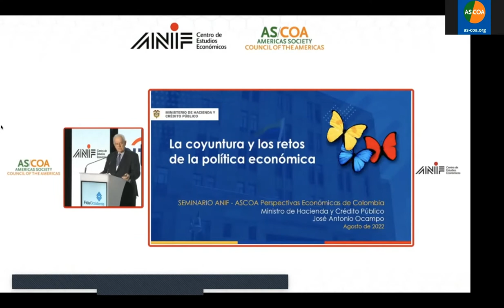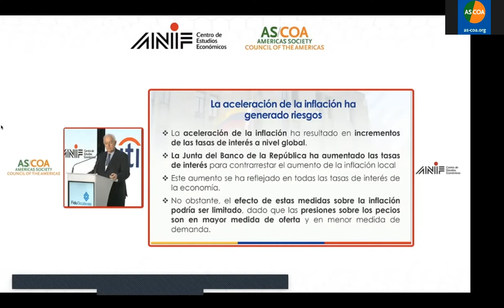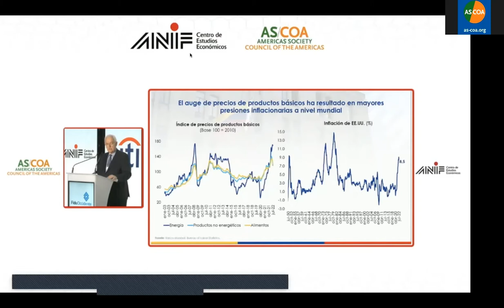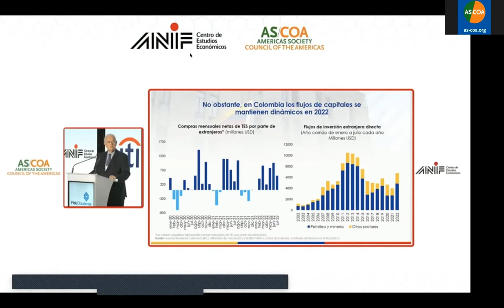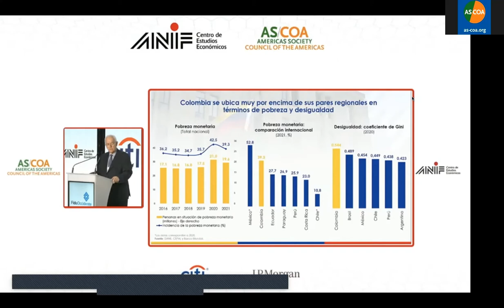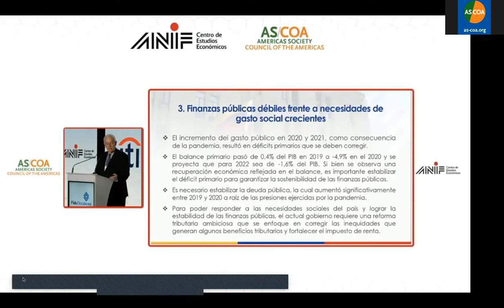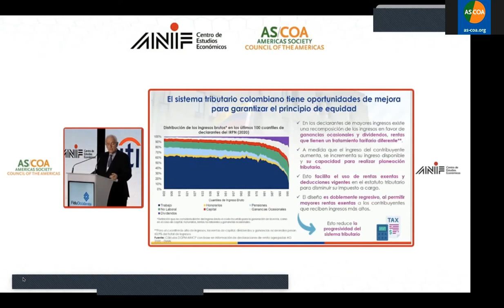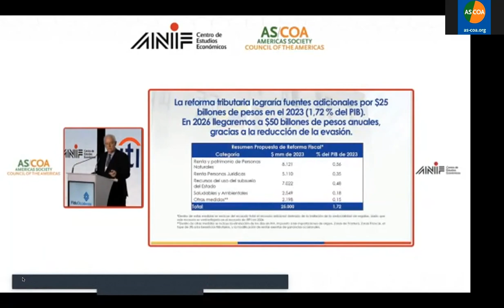2022 Bogotá Conference Welcoming Remarks with Finance Minister Ocampo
This is an English translation of Colombian Minister of Finance José Antonio Ocampo’s remarks at the 2022 Latin American Cities Conference in Bogotá.